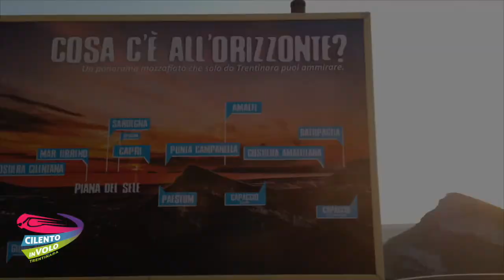50 fernando e luca 23 07 2020 anche file